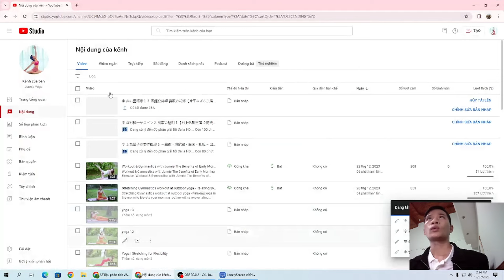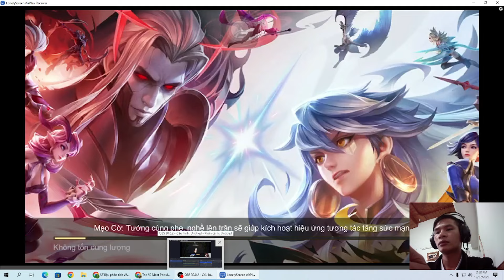"Mastering the Arena: Leo's Strategic Climb to Rank C in Liên Quân Mobile - Arena of Valor Insights"